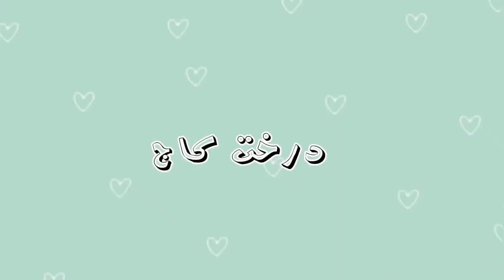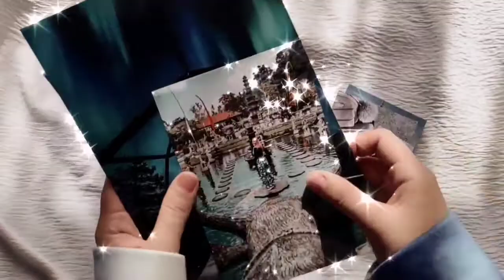چگونه برای امتحانات دی/خرداد ماه برنامه ریزی کنیم ؟ | how to make a study plan for exams?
سلام و صد سلام کانال درخت کاج خوش برگشتید 😀👋
توی این قسمت قرار هست که برنامه ریزی شخصی خودم را برای امتحانات دی ماه را نشان بدهم امیدوارم که برای شما مفید باشد . 🖋️📚
در این قسمت در مورد اینکه چطور خودمان را به کلاس های آنلاینی که از آنها عقب مانده ایم برسانیم🏃🏻‍♀️ و بتوانیم همه مطالب را در دی‌ماه جمع‌بندی بکنیم 👩🏻‍🏫صحبت کردم ، اگر که شما هم کلی فیلم درسی دارید که روی هم تلنبار شده 🎬؛ این ویدیو برای شما مفید هست 👍 ، چون که من هم همینطور هستم و باید برای این ماه به روشی برنامه میریختم که بتوانم به همه ی مطالب عقب مانده خودم را برسانم. 🏃🏻‍♀️🌱
 خوشحال می شوم اگر که شما روش برنامه‌ریزی خاصی  برای ایام امتحانات دارید، در بخش کامنت بنویسید ، هم میتواند برای من الهام بخش باشد هم برای دوستان دیگری که این ویدیو را خواهند دید.
 اگر که از این ویدیو خوشتان امد ، برای دوستانتان بفرستید ؛ شاید به آنها هم کمک بکند که بتوانند برای امتحانات خودشان برنامه‌ریزی بکنند .📊
حتی این ویدیو برای کسایی که تا حالا مشاور تحصیلی هم نداشته‌اند و از برنامه ریزی کردن و با برنامه درس خواندن به دور بوده اند، میتواند مناسب باشد.📝📒
 در هر حال اگر سوالی در مورد این روش برنامه ریزی برایتان پیش امد ، باز هم میتوانید کامنت بگذارید ، حتماً من جواب خواهم داد .💌
مورد دیگر اینکه دوره جدید با من درس بخوان را با لطف خداوند شروع کرده ایم و انشالله که قرار هست حالا حالاها ادامه پیدا کند. لینک ویدیوی توضیحات بیشتر در مورد چالش درس خوندن

 اگر که خواستید شما هم با من در این ماراتن سحرخیزی و درس‌خواندن همراه باشین ، خوشحال میشوم که از فردا ساعت پنج و نیم صبح 🕠آنلاین باشید تا با هم دیگه به صورت لایو درس بخونیم و خیلی کمک بزرگی به من می کنی اگر که این چنل رو به دوستان محصل تون اگر تا حالا دبیرستانی هستید یا دانشجو معرفی بکنید اینطوری جامعه درخت‌کاج روز به روز بزرگتر می‌شود و انگیزه ای هستش برای من که فعالیتم را ادامه بدهم
خوب بخونید 💎 خوب بمونید